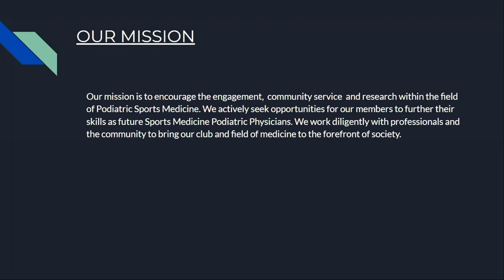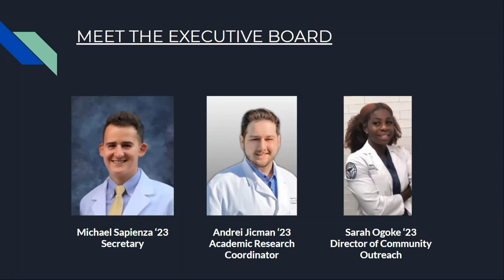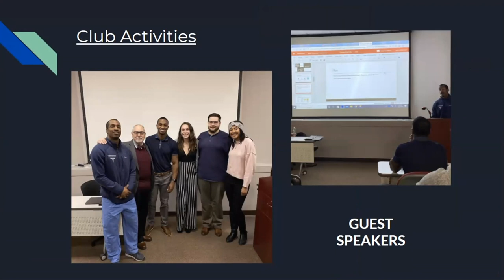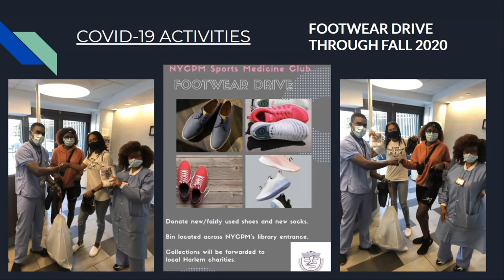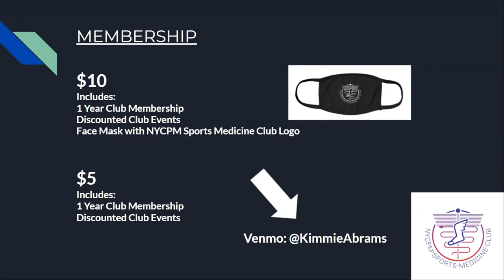NYCPM Sports Medicine Club overview (2019-2020)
Sports Medicine Club presentation given during the annual NYCPM Club Fair.
Check us out on IG: @nycpmsportsmed